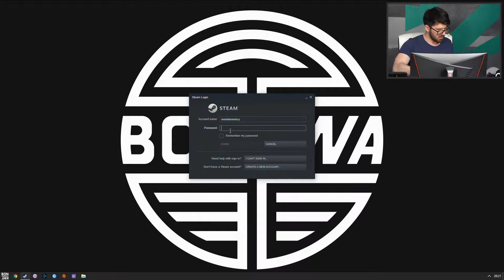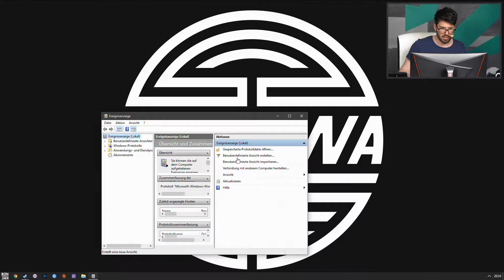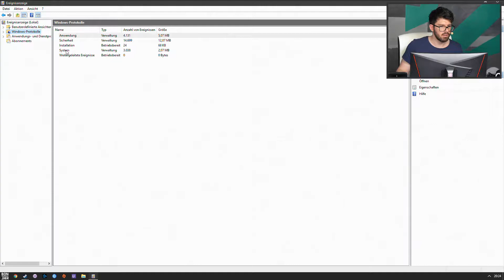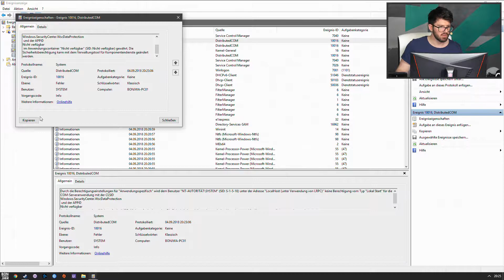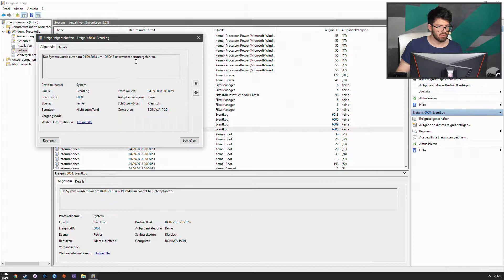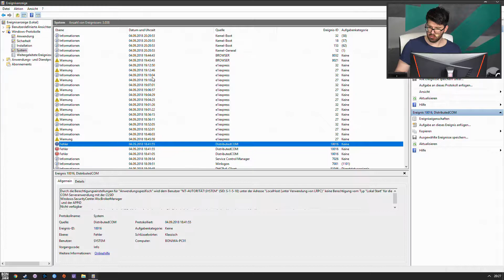Dark Souls 3 #45 mit Matteo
editiert von Banx3